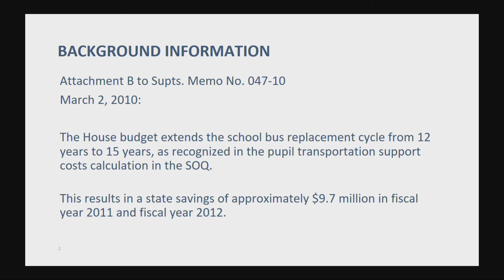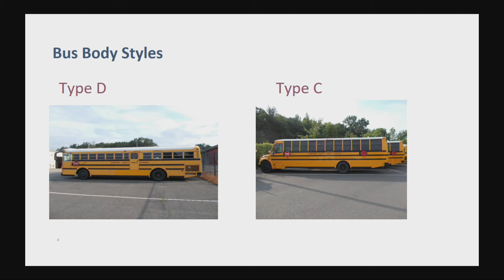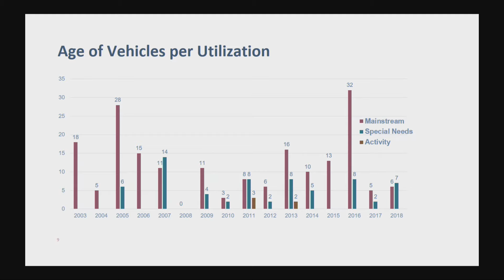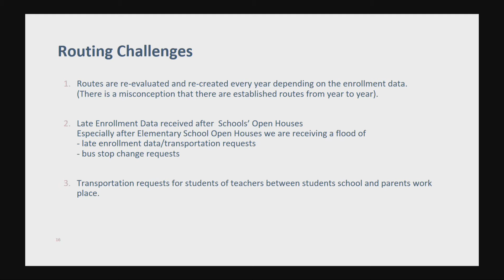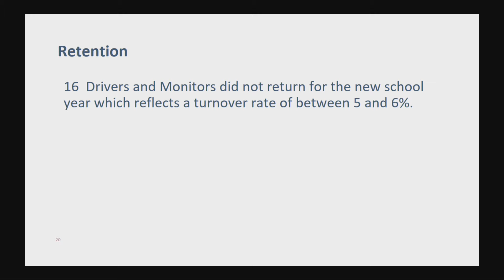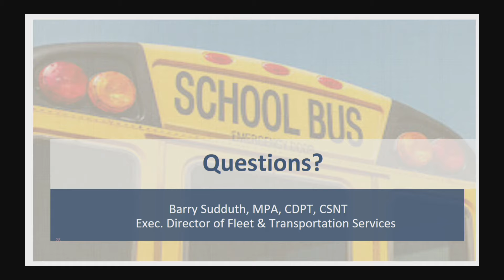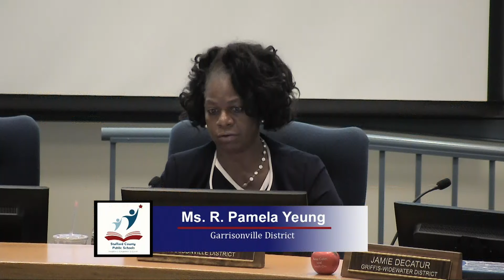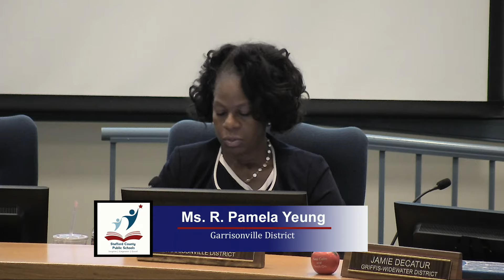Stafford School Board 8-13-2019